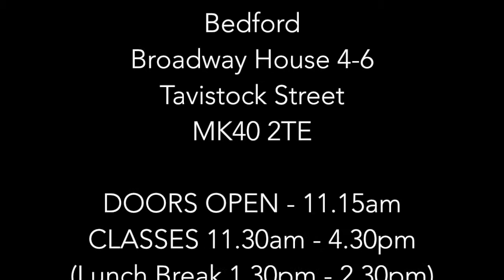Danceglobal video from Jaron Johnson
This video for Danceglobal.tv was uplaoded by Jaron Johnson . You can view this video and many more related videos by visiting